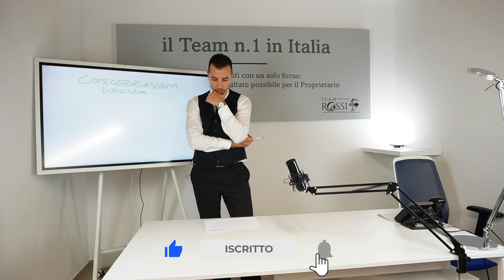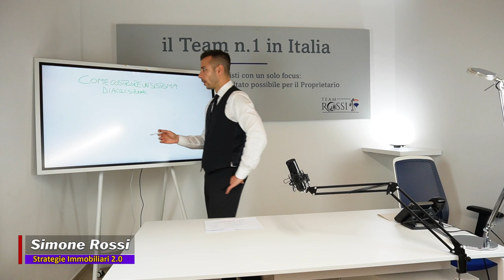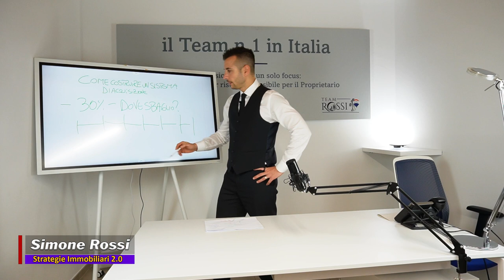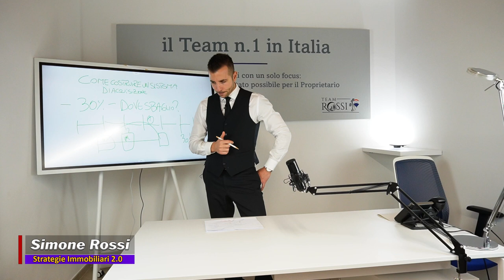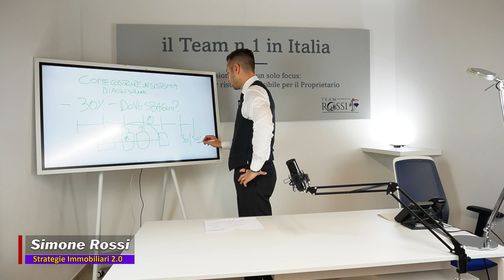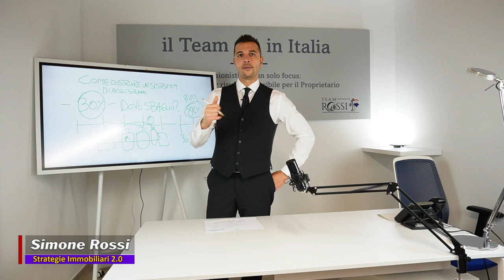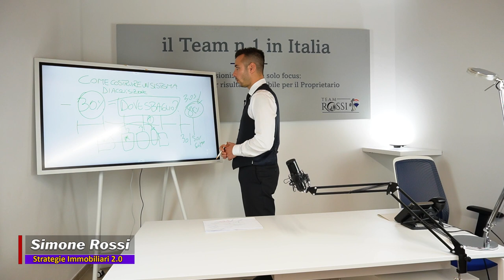Come Costruire un VERO sistema di acquisizione incarichi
Sono aperte le iscrizioni alla nuova edizione dell'evento dal Vivodi Simone Rossi

Il mercato immobiliare in cui vive l'agente immobiliare è sempre più competitivo. Per questo l'acquisizione immobiliare, finalizzata ad ottenere un incarico di vendita deve essere messa sempre più al centro nelle varie attività svolte dall'agenzia immobiliare. Acquisire nuovi clienti diventa essenziale per evitare che la macchina di fermi e tu ti ritrovi senza nulla da vendere. Ecco quindi che devi capire Come Costruire un VERO sistema di acquisizione incarichi